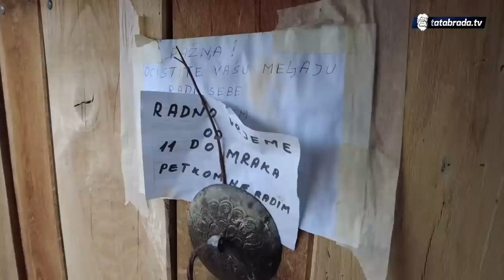Bio KRALJEV GOST, a sve zbog jednog DJELA!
U nastavku priče sa hadžijom Suljom Arnautom saznajemo kako je spletom okolnosti hadžija otišao na hadždž i bio kraljevski gost.
Podsjećamo, hadžija Suljo Arnaut izgradio je vodenicu, a zahvaljujući toj vodenici sklopio je mnoga prijateljstva. Uživajte u nastavku priče sa hadžijom

ĆEHAJE B.B,
Srebrenik 75350